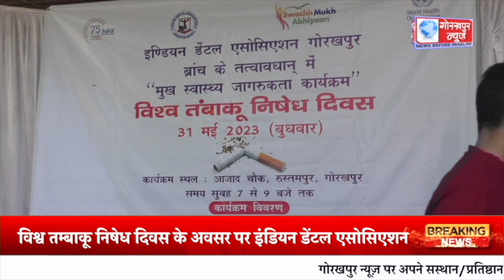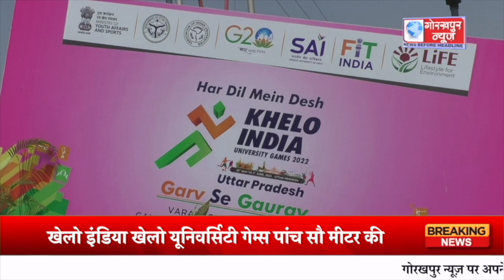GORAKHPUR NEWS 31.05.23